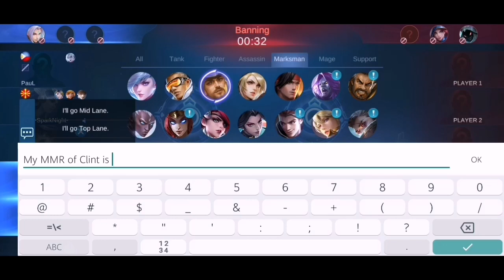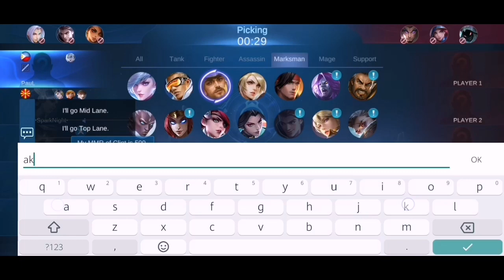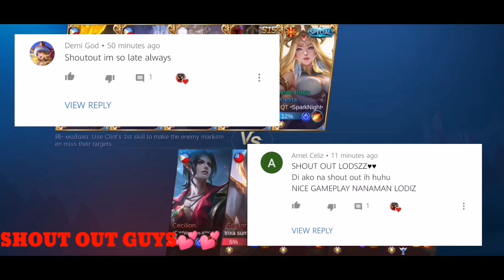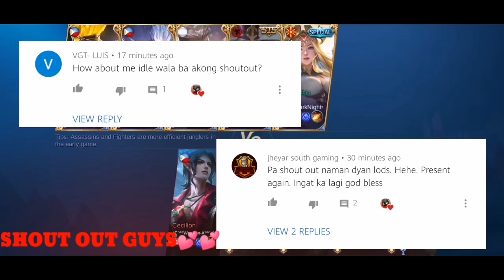CLINT PRANK#9"FAKE MMR" GALIT NA GALIT SI KADITA EH HAHA| MOBILE LEGENDS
Hi guys!
   It's me Erlindang,

Thank you for your support. Thank you so much.

Hope you guys like my videos. Thank you so much!

Music used